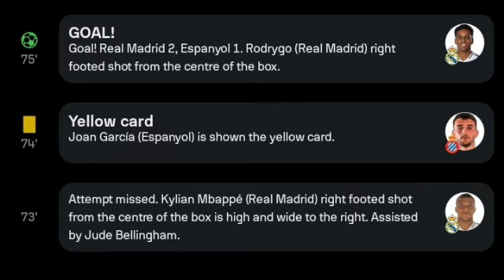Thibaut Courtois Own Goal Today's 🙄 Real Madrid vs Espanyol (4-1) All Goals Highlights